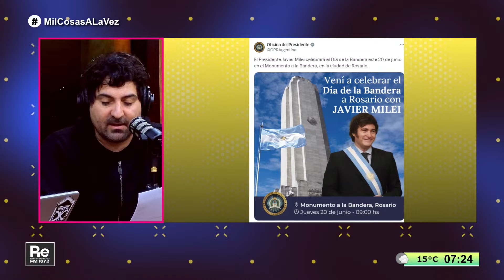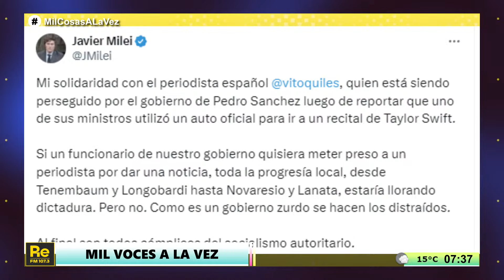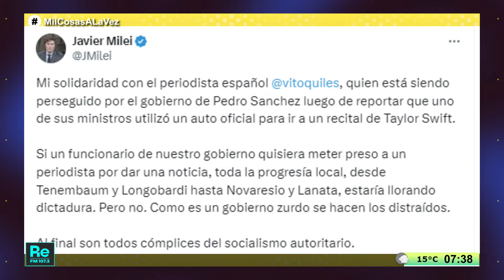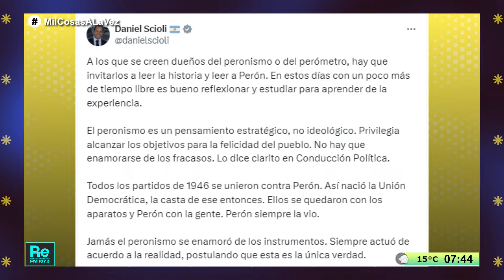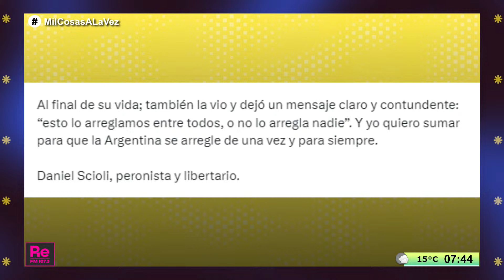Quieren serruchar Mondino, mientras que Milei insiste con privatizar Aerolíneas Argentinas